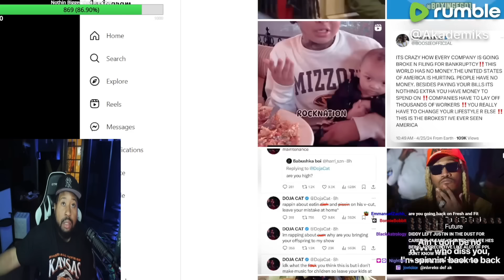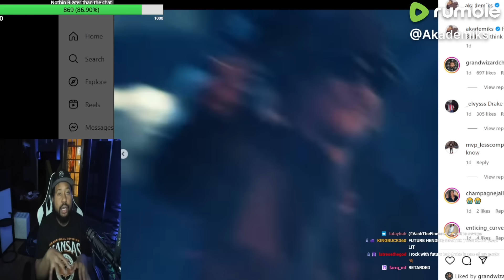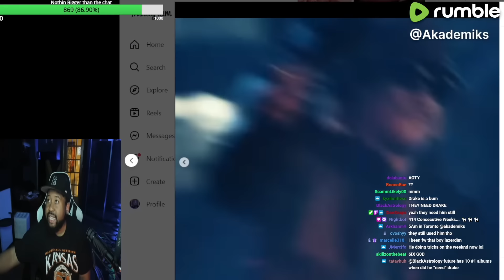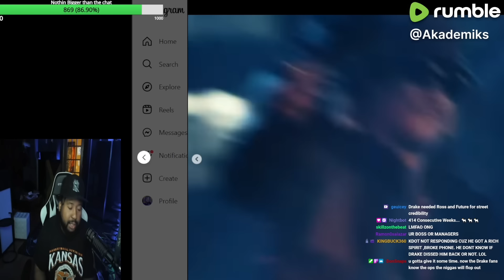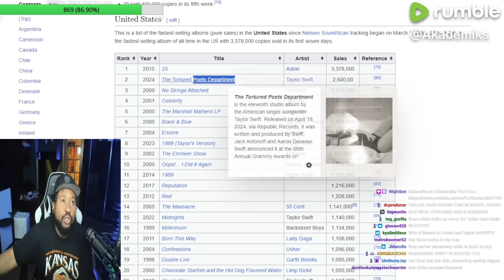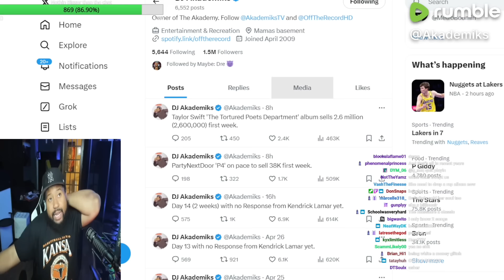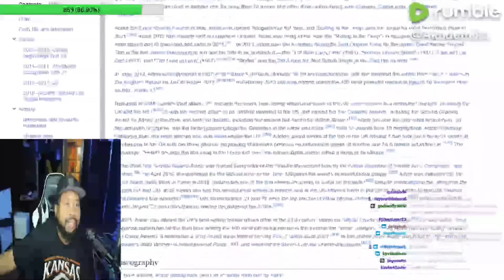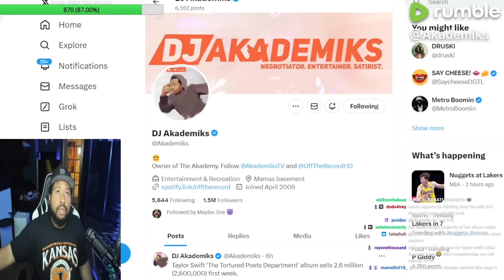Did Future Diss Drake? Akademiks reacts to Future’s Lyrics in new Nardo Wick song “ Back to Back”